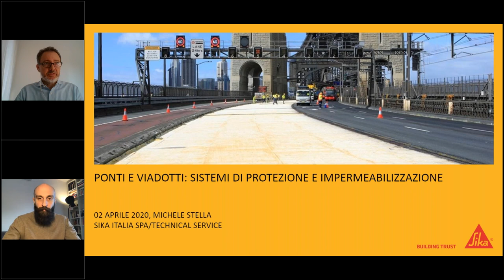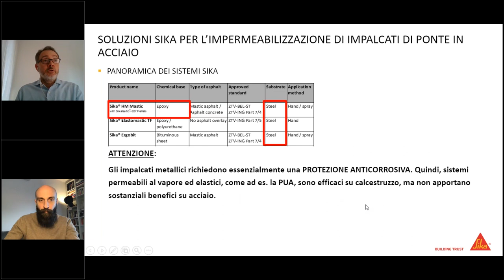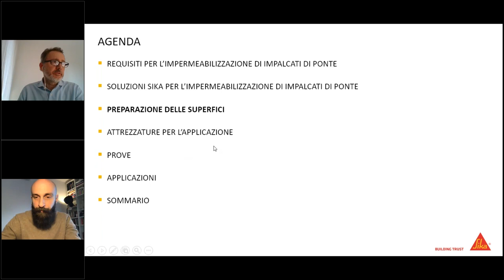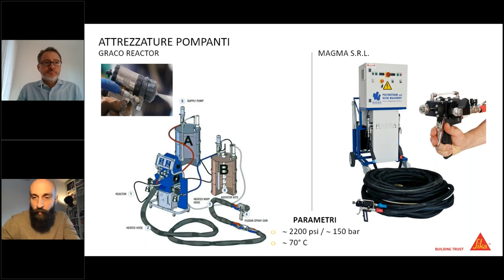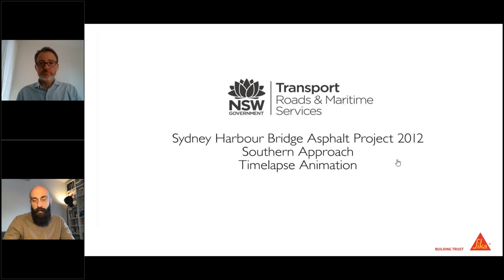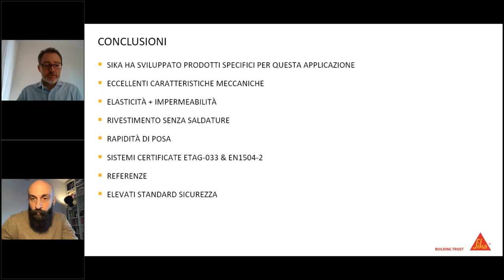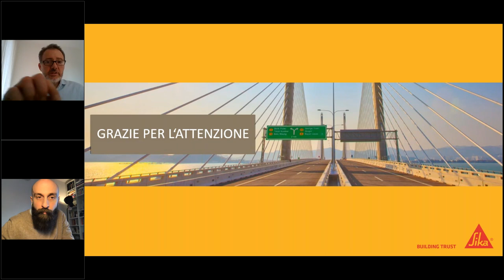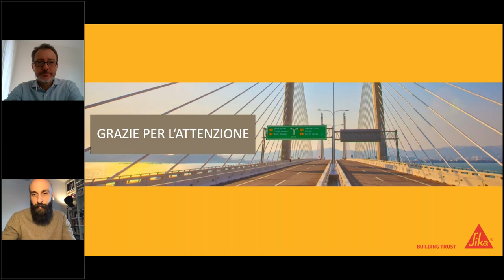Ponti e viadotti – Sistemi di protezione e impermeabilizzazione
La manutenzione ordinaria delle infrastrutture è il complesso delle attività e degli interventi necessari a garantire il mantenimento delle caratteristiche funzionali originali delle opere.
Le attività di manutenzione ordinaria possono essere correttive, quando gli interventi vengono attivati a seguito del verificarsi di un degrado, guasto o malfunzionamento, oppure preventive, quando gli interventi vengono attivati al fine di prevenire l’insorgenza del degrado, guasto o malfunzionamento.
Le infrastrutture principali legate alla mobilità sono classificabili in tre tipologie: ponti che vengono realizzati per il superamento di tratte di vie d’acqua; viadotti che sono realizzati per il superamento di tutte le altre discontinuità del terreno; cavalcavia che vengono realizzati per il superamento di una via di comunicazione (strada, ferrovia).

EdicomNews è il canale YouTube che raccoglie i contenuti promossi da EdicomEdizioni nel settore ARCHITETTURA | DESIGN | TECNOLOGIA | SOSTENIBILITÀ.

➤ EdicomEventi | Formazione accreditata ARCHITETTI | INGEGNERI | GEOMETRI | PERITI